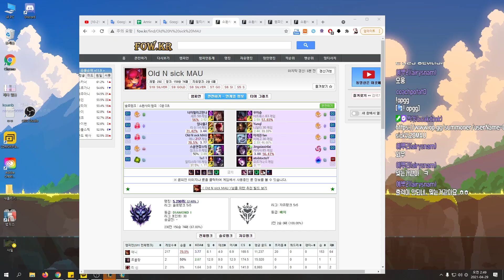[마우] 비에고(Viego) 매치업! 현 메타에서 미드 애니로 겜이기는 방법? 로밍으로 겜터트리기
Roming Annie.. Play that fits the meta now